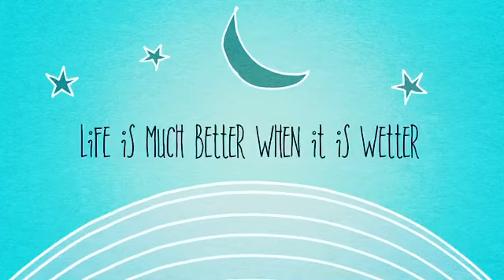Arts and Crafts || Make your very own Mermaid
Coast and Water inspired arts and crafts from Harbour Arts Centre tutor and artist Maree Hughes.